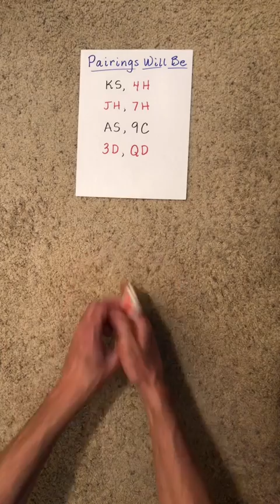HOW is THIS Even POSSIBLE?! (60 Sec Card Trick)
It is based on some of the properties of Mirrored structures (which are studied extensively in the Hidden Structures Online Course), including "The Stay Stack Principle."

TIRED of sleight of hand that takes years to learn well enough to fool the unobservant?

TIRED of mindless card moves that have little intellectual content?

TIRED of pointless skills that have no value beyond deceiving the gullible?

READY for never-before-seen card magic that will expand your mind and enable you to design your own jaw-dropping card effects?

READY for card magic that draws from deep reservoirs of intellectual ingenuity and creativity?

READY for card magic that fosters true understanding of powerful yet subtle ideas and principles?

If so, you have come to the right place:  the Hidden Structures channel!

This channel is teeming with original ideas and mind-blowing effects that will advance and enliven the field of mathematical card magic.

MISMAG822

60 sec Card Trick! (That’s Impossible)